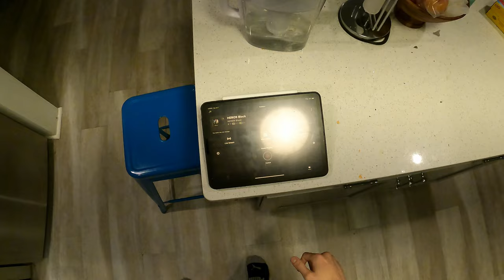Cheeseburger w/ Chili Oil Mayo | POV Uncut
Ingredients:
- 1 brioche bun
- 2 tbsp butter
- 5 oz burger patty
- Salt and pepper
- 2 slices of smoked gouda

Chili Oil Mayo:
- 1 tbsp kewpie mayo
- 1 tbsp chili oil

Recipe:
1. Mix kewpie mayo and chili oil.
2. Melt 2 tbsp butter. Toast the brioche bun in the butter.
3. Season the patty with salt and pepper.
4. Cook each side of the burger for 3 min.
5. At the last min, layer with cheese and cover to melt.
6. Let the burger rest for a few min.
7. Add the chili oil mayo to the button bun, then add the patty and top bun.